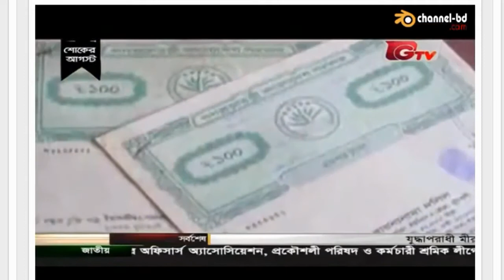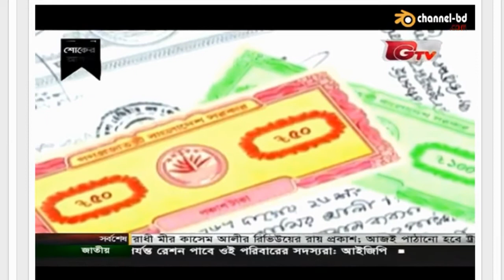Engr Sheikh Tajul Islam Tuhin at গাজি টিভি , এই সন্ধ্যায় অনুষ্ঠানে